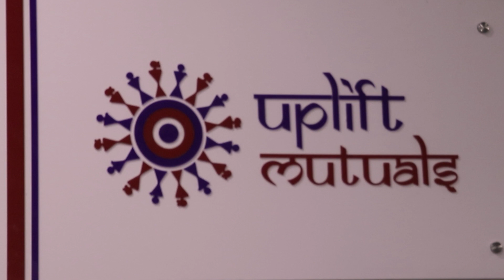Expert Talk: In Reality Episode 1 ft Uplift Mutuals - Part 1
Welcome to CSRLive’s Expert Talk: In Reality. In conversation with Mrs Vrushali Vengurlekar from Uplift Mutuals.